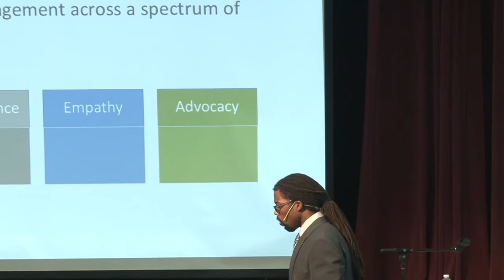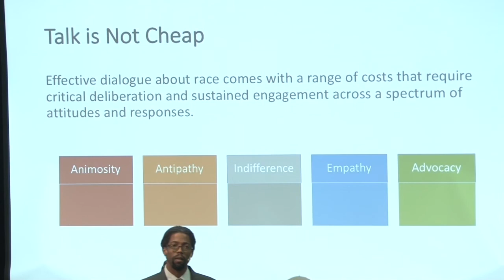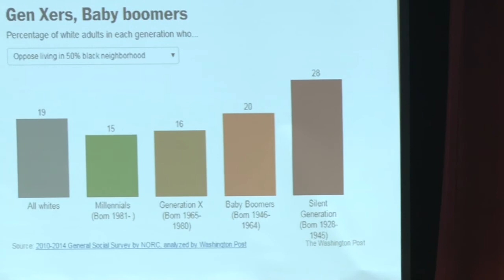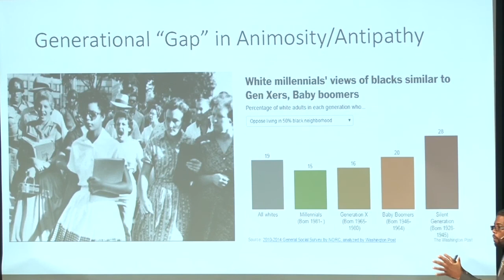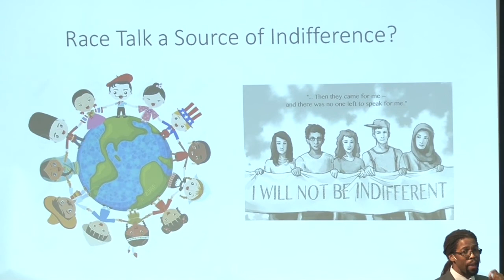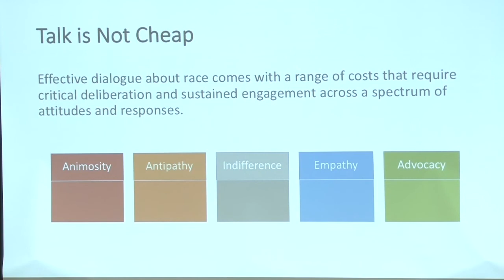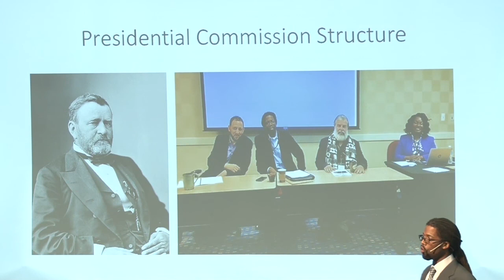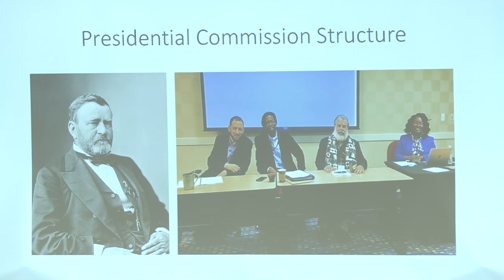Dr. Seneca Vaught | Race Relations in Higher Education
Dr. Seneca Vaught's presentation from the August 1, 2018 Employee Colloquium meetings.